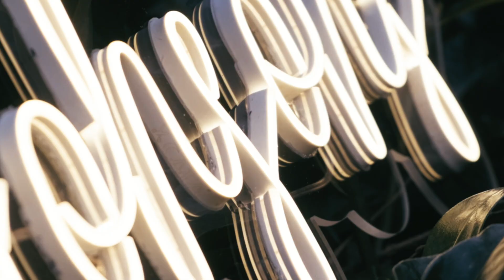Custom Neon Sign,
Custom Neon Sign, Neon Sign, Wedding Neon Sign, Name Neon Sign, Custom Led Sign, Wall Decor, Gift for Her, Gift for Him, Personalized Gift